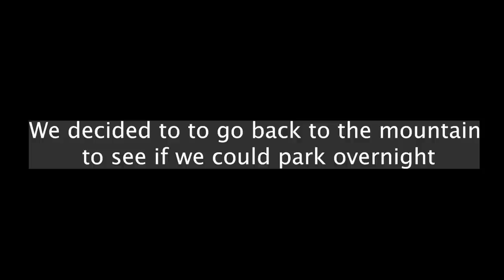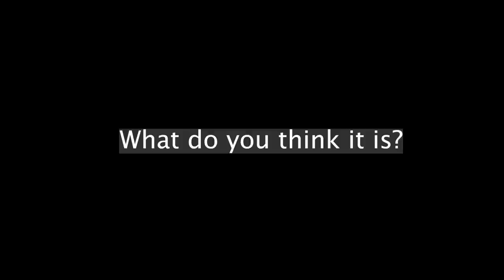Impossible to park in Austria?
So we heard it was impossible to find parking in Austria, in fact in some places its illegal and the police will knock on you and find you on the spot.

A quiet day for us, we left the midday car park and headed to find more snow. We stumbled across this car park at Kuhtai, Tyrol in Austria. What a place but wasn't sure of we were allowed to overnight park so I headed the kids park for Amika to have a play and did a bit of research, turns out you are allowed to park there overnight so we headed back up to kuhtai and parked up for the night. Great area... Amika asked if we could go skiing the next day, will we do it? Find out in the next video!